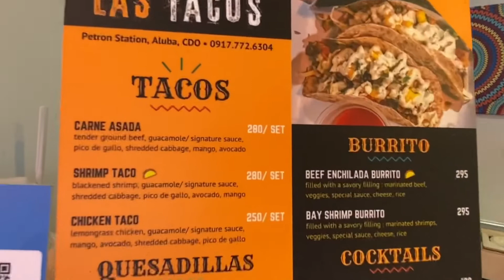Cagayan de Oro Destination | Las Tacos | by Mitch Mandac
Cagayan de Oro Destination

Las Tacos
📍 Aluba, Macasandig, Cagayan de Oro

by Mitch Mandac

Mitch Mandac, REB Lic No. 014410